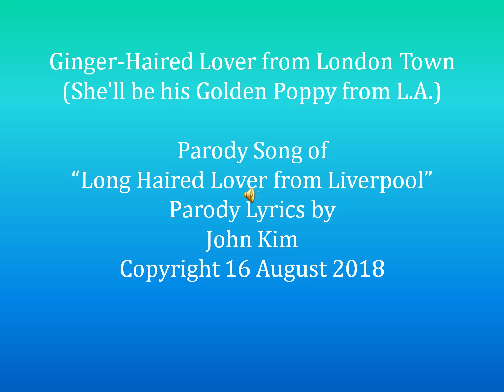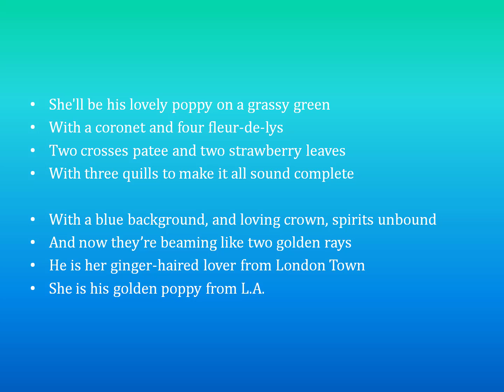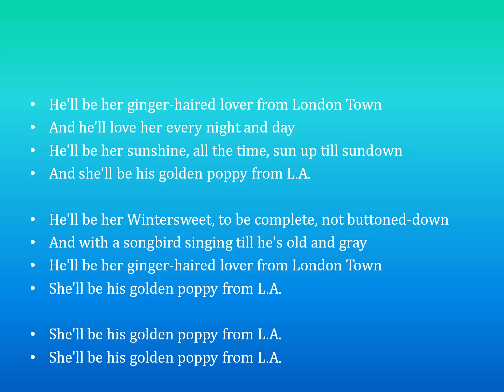Ginger-Haired Lover from London Town C 16 Aug 2018 JKim (Harry and Meghan)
Just for fun - a parody song of Long-Haired Lover from Liverpool with New Parody Lyrics - Just random lyrics about no ones in particular methinks? :-) Hope it makes people smile, laugh, and perhaps even sing along. :-)

Ginger-Haired Lover from London Town (She'll be his Golden Poppy from L.A.)
Parody Song of“Long Haired Lover from Liverpool”
Parody Lyrics by John Kim Copyright 16 August 2018

He'll be her ginger-haired lover from London Town
And he'll love her every night and day
He'll be her sunshine, all the time, sun up till sundown
And she'll be his golden poppy from L.A.

He'll be her Wintersweet, to be complete, not buttoned-down
And with a songbird singing till he's old and gray
She'll be his golden poppy from L.A.

She'll be his lovely poppy on a grassy green
With a coronet and four fleur-de-lys
Two crosses patee and two strawberry leaves
With three quills to make it all sound complete

With a blue background, and loving crown, spirits unbound
And now they’re beaming like two golden rays
He is her ginger-haired lover from London Town
She is his golden poppy from L.A.

*Lyrics are also informational as they include references to features in a recent Coat of Arms which some may recognize.